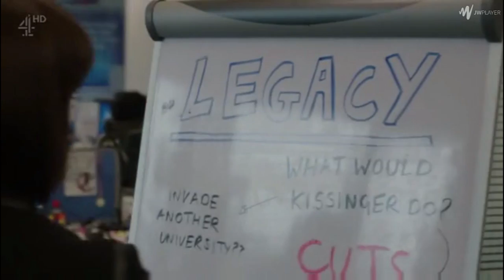Kingsley being Kingsley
Ey kingsleo the italiano ey! Sorry for the poor editing, thought this was too good not to go out though.